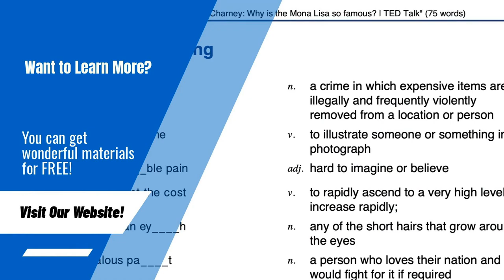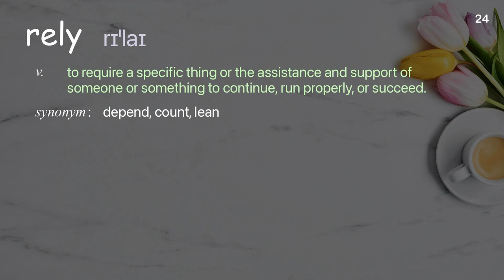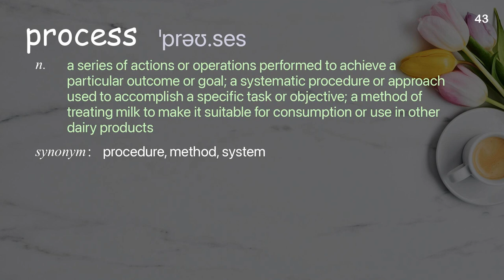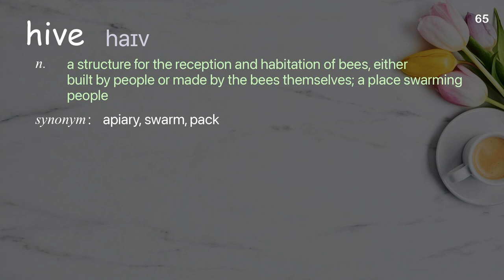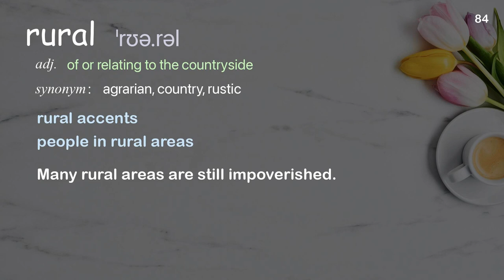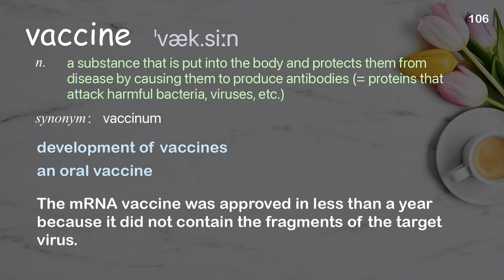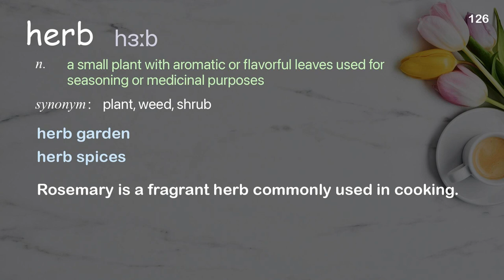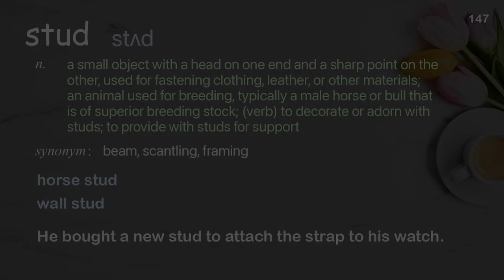147 Academic Words Ref from "Noah Wilson-Rich: Every city needs healthy honey bees | TED Talk"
■PLEASE NOTE

■Reference Source
Noah Wilson-Rich: Every city needs healthy honey bees | TED Talk